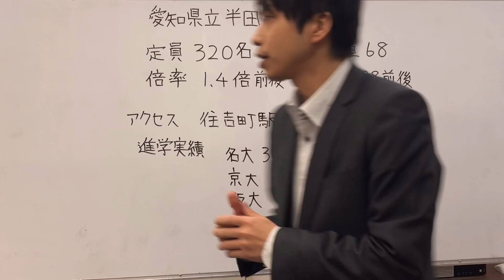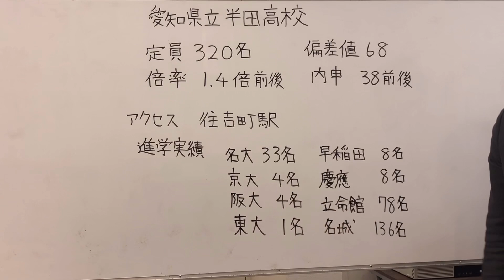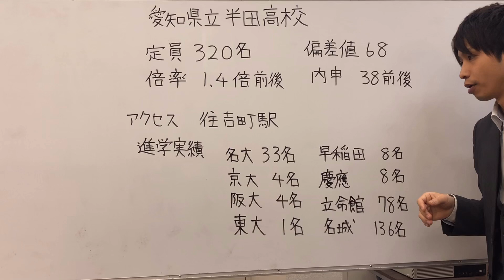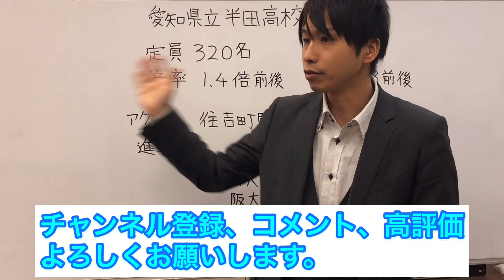【高校情報】愛知県 半田高等学校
愛知県立　半田高校　尾張学区　Bグループ
高校情報　定員、倍率、アクセス、進学実績、偏差値、内申点、制服、部活等

高校選びにぜひご活用ください。

開明塾　矢田
ヤマケー
やましー 開明塾　大曽根　ホームページ

mail
TEL
開明塾　@449stary